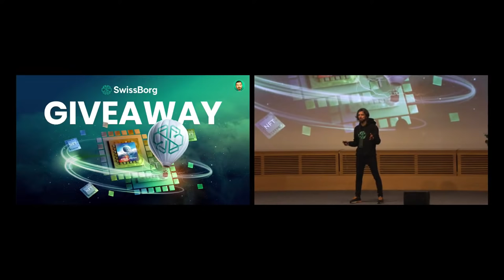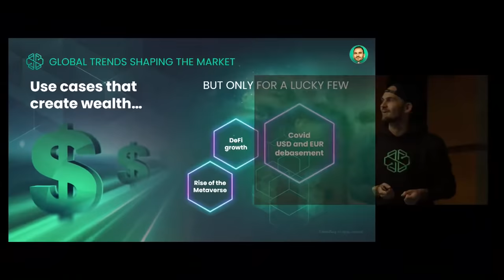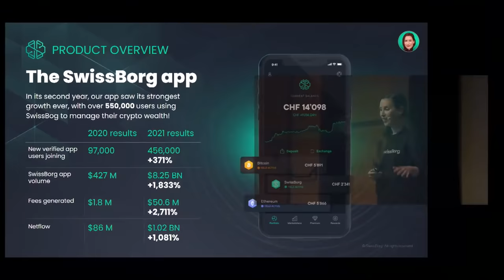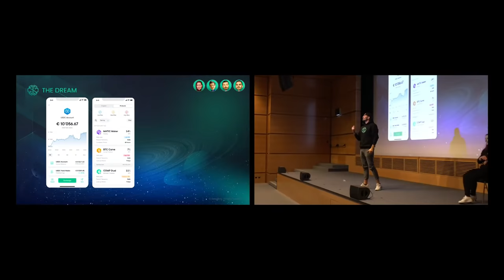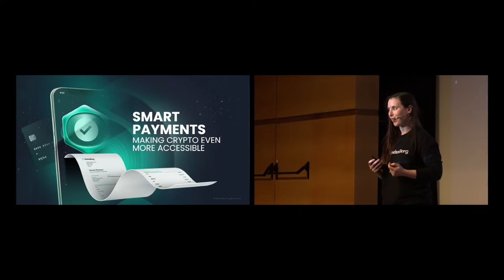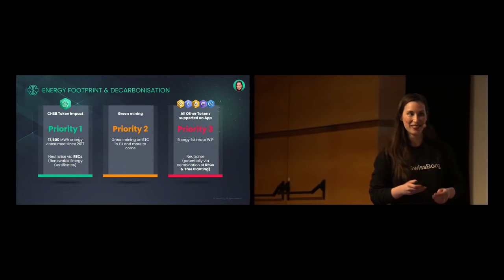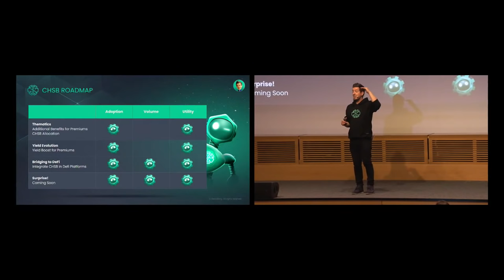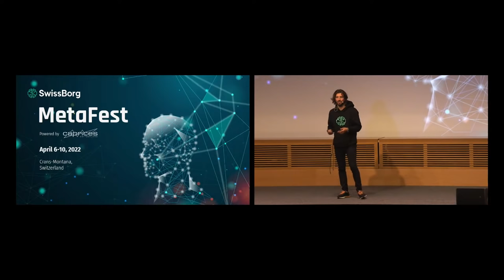SwissBorg Annual Meeting 2022 - Cyrus Fazel, Anthony Lesoismier-Geniaux, Alex Fazel & Jacqui Pretty!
Dear Community, join us for the SwissBorg Annual Meeting 2022 on Tuesday, February 15th at 7 PM CET - live on YouTube. SwissBorg's CEO Cyrus Fazel, CSO & Co-Founder Anthony Lesoismier-Geniaux, CPO Alex Fazel and CMO Jacqui Pretty discussed all that's happened in 2021 and our roadmap & plans for 2022!

Join us on our journey to build a more equitable future of finance. Download the SwissBorg app and invest the Swiss way

Chapters/Headings:

00:00 Introduction
05:51 SwissBorg’s Story
08:20 Use cases that create wealth
11:36 Our core mission
15:55 How do we do it? Our features
20:36 The Evolution of the Smart Yield
23:44 NEW: Risk profiles
29:07 NFT Giveaway
30:40 NEW: FREE Peer-to-peer payments
33:35 NEW: FIAT card deposits
34:35 Heroes of Crypto and ESG
35:07 NEW: ESG Thematic
40:53 CHSB Stats and Utilities
48:30 Our 2022 Target
55:05 Metafest
55:50 Thank you for watching

SwissBorg is a blockchain-based secure wealth management platform for cryptocurrency investments. It is the very first of its kind, and its aim is to simplify the process of investing in cryptocurrencies and the wider crypto market. It does this in a number of ways, including integrating with the major cryptocurrency exchanges (Binance, Kraken, LMAX, HitBTC, Bitfinex), and by featuring an innovative community-based ownership model.

The SwissBorg app brings DeFi to the masses and offers the digital asset investor a full suite of yield farming, passive income and crypto trading tools to seamlessly and optimally manage their crypto portfolio.

The SwissBorg ecosystem is powered by the SwissBorg token (CHSB), a cryptocurrency just like Bitcoin (BTC) & Ethereum (ETH).CHSB is a multi-utility ERC-20 token.